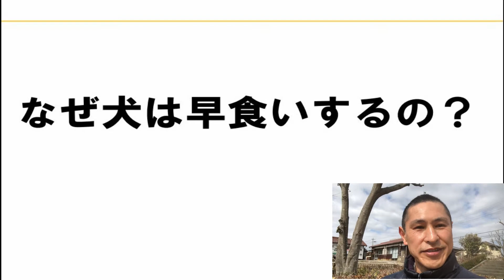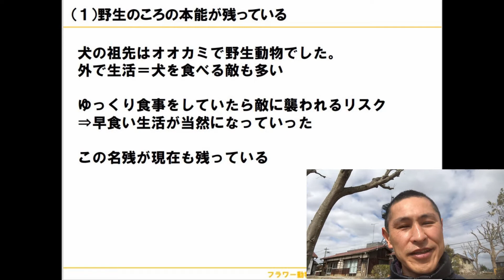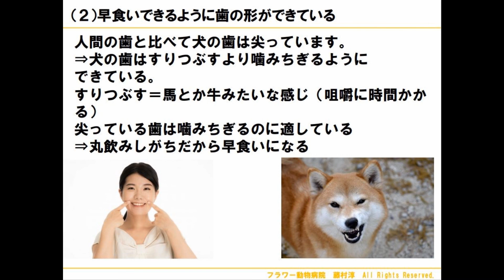なぜ犬は早食いするの？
一生懸命、おいしい手作りフードを作って
ワンちゃんに与えても10秒もかからず完食してしまう。

どうしてそんなにワンちゃんって
早食いなのでしょう？

（１）野生のころの本能が残っている

犬の祖先はオオカミで野生動物でした。
外で生活＝犬を食べる敵も多い

ゆっくり食事をしていたら敵に襲われるリスク
⇒早食い生活が当然になっていった

この名残が現在も残っている

（２）早食いできるように歯の形ができている

人間の歯と比べて犬の歯は尖っています。
⇒犬の歯はすりつぶすより噛みちぎるように
できている。
すりつぶす＝馬とか牛みたいな感じ（咀嚼に時間かかる）
尖っている歯は噛みちぎるのに適している
⇒丸飲みしがちだから早食いになる

子犬の早食いを抑える方法を教えてもらったので試してみたら、、、可愛いかよ！【犬】